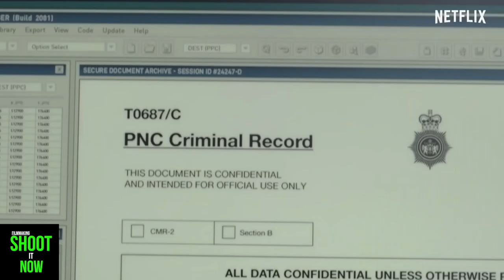Ben Chessell Director ( Giri Haji)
GIRI HAJI - BEN CHESSELL DIRECTOR

We talk to Ben Chessell about his latest work on the Netflix series Giri Haji starring Yôsuke Kubozuka and the period series The Great starring Elle Fanning.

The Film Podcast is a filmmakers channel, presented by filmmakers with interviews and insights into directors, cinematographers and producers rolls within the film industry.